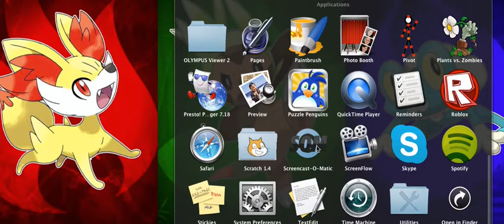Aplogies, News, Pokemon and other stuff!